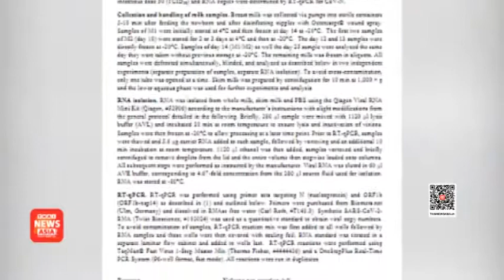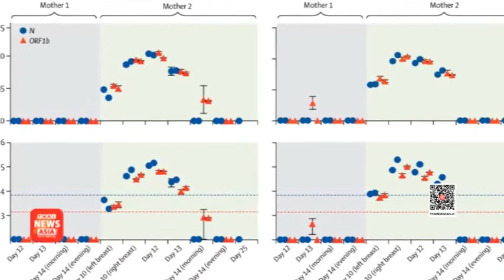แพทย์จุฬา! เตือนหญิงตั้งครรภ์ หลังพบเชื้อโควิด 19 ในน้ำนม